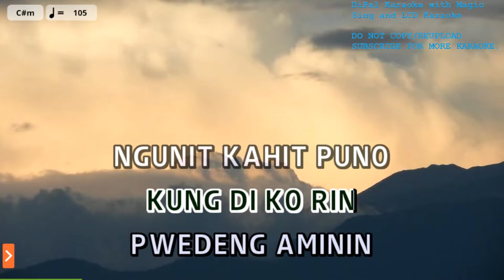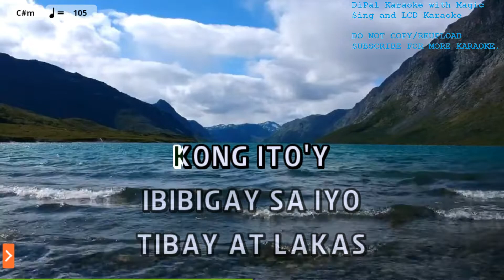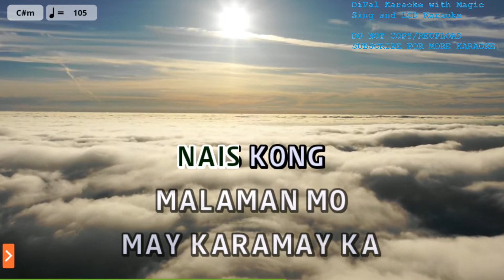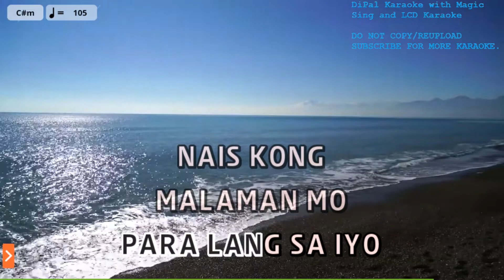Nandito Lang Ako - Shamrock Karaoke | DiPal Karaoke with Magic Sing App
Bringing Karaoke To Your Time and Space

Song Title: Nandito Lang Ako
Artist: Shamrock
Melody Volume: Off

*This song is part of my birthday special karaoke songs.

Current Song List: 1387 (Latest, Last Updated: September 2, 2022)

If you want to request:
1. Make sure it is in the songlist in Magic Sing app.
3. Do not spam request in other videos. Don't tell me to rush upload.
5. Available BGV:
View
Pokemon Unbound by Skeli

- LCD